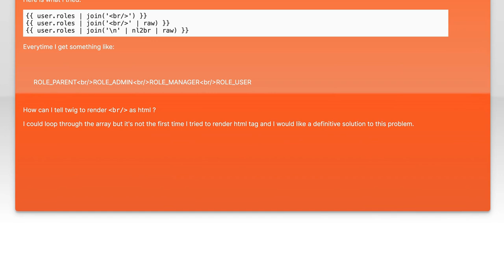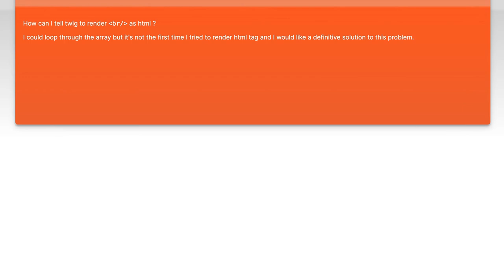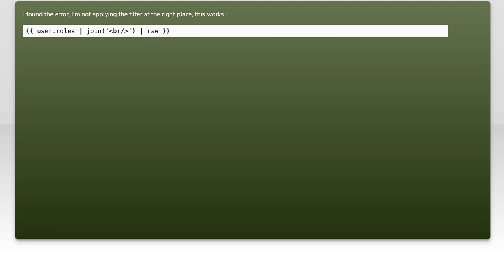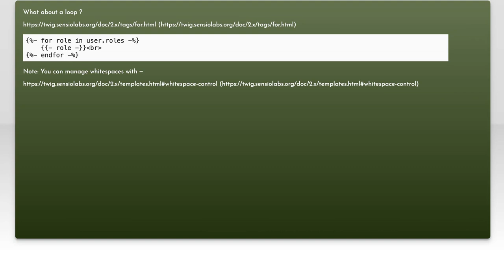Symfony3 + Twig : Join array with br/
symfony: Symfony3 + Twig : Join array with &lt;br/&gt;

Related to: symfony, twig, twig-filter